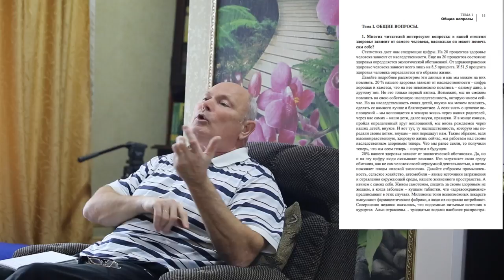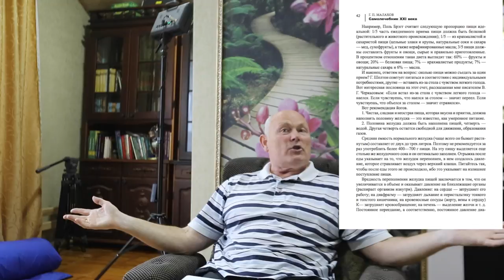Уринотерапия - за и против!